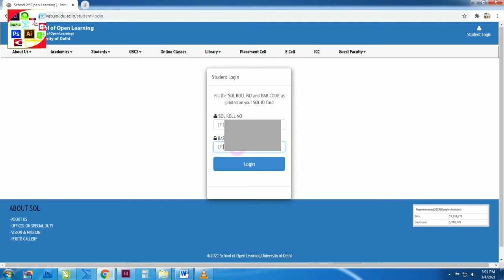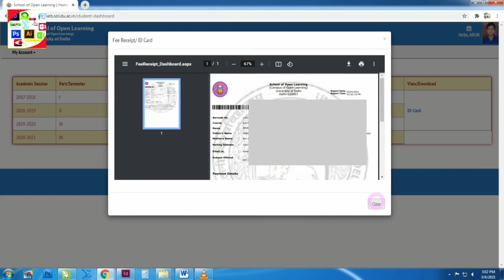SOL-DU 3rd Year Ex-Students Admission Start 2021 | Fee Receipt and I Card Download kaise kare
Namaskaar dosto Computer Practical Lab mein aap sabhi ka hardik swagat hain dosto aaj ki video mein main baat karne wala hu ki kaise aap apne 3rd Year me 1 subject me aayi back ke liye SOL-DU me admission kaise le or uske bad iski Fee Receipt and I Card kaise download kare... to dosto video me last tak jarur bane rahiye ...

3rd year Ex-Students apni fee Receipt kaise download kare
3rd year Ex-Students apne i card ko kaise download kare
Sol.du.ac.in
SOL-DU admission start
SOL-DU 3rd year admission start
3rd year me admission kaise le
DU-SOL 3rd Year Admission Started 2021
BA Program 3rd Year
SOL Third Year Admission form 2020-21
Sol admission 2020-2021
school of open learning
SOL DU 3RD YEAR ADMISSION START 2020-21
3rd year admission started
ba program 3rd year admission kab start honge
Sol me admission kaise le
3rd year fees Receipt download nahi ho rha
delhi university me admission kaise le
Sol online admission process
ba program 3rd year admission started
not showing my 3rd year fee Receipt and I Card
How to
delhi university exam
how to start exam ba program 3rd year
sol updates
jasmeet classes
sartaz sir classes
university update
ba program June July August exam

Agar video mein dekhaye gaye kisi part par aap kuch kehna ya puchna chahte h to aap hamari video ke niche diye gye comment box me likh sakte hain...